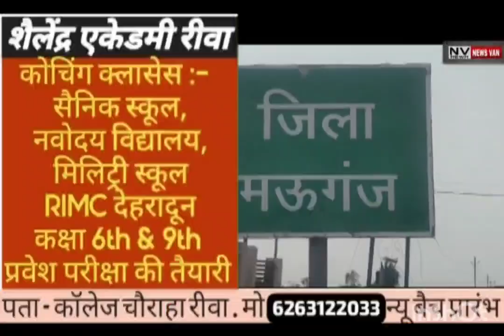स्वतंत्रता दिवस पर ड्राई डे के दिन तस्कर बेच रहा था अवैध शराब.. पुलिस ने 60 लीटर शराब के साथ आरोपी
स्वतंत्रता दिवस पर ड्राई डे के दिन तस्कर बेच रहा था अवैध शराब.. पुलिस ने 60 लीटर शराब के साथ आरोपी को किया गिरफ्तार. देखें सिटी न्यूज़ वैन रीवा की यह खबर।